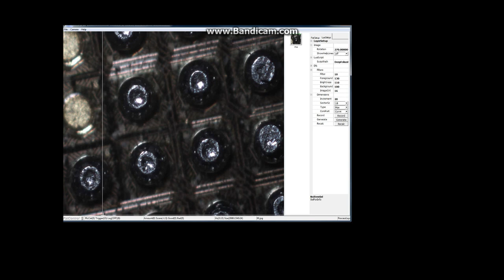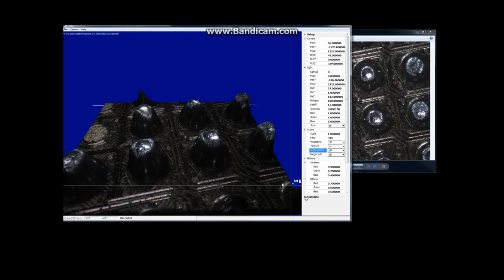DeepFocusStacking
Show how to generate exact Height information from a set of 16 Images they are shoot on Z-Axisvariance all 20[µm]